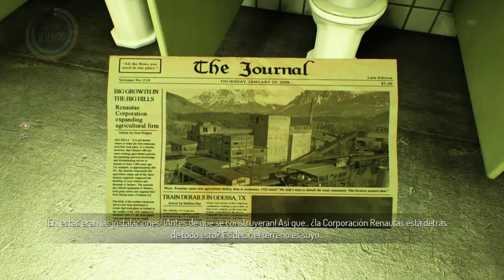Gemini: Heroes Reborn #3 - Español PS4 HD - A tu alcance